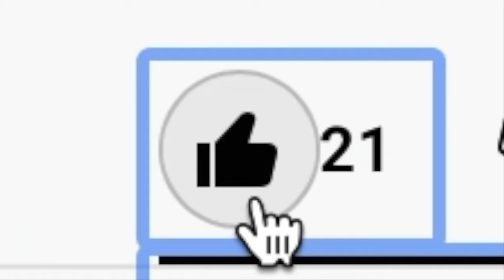THE GREAT - Staffel 2 Trailer German Deutsch (2021)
Der Auftakt der neuen Staffel ist am Sonntag, 19. Dezember

STARZPLAY, der internationale Premium-Streaming-Dienst von STARZ, präsentiert das Poster und den Trailer zur zweiten Staffel der BAFTA- und Emmy®-nominierten Serie „The Great". Die mit Spannung erwarteten neuen Episoden starten am Sonntag, 19. Dezember auf STARZPLAY in Deutschland, Österreich, der Schweiz, Spanien, Frankreich, Italien, den Benelux-Staaten, Lateinamerika und Brasilien.

In der zweiten Staffel von „The Great" erobert Katharina endlich den russischen Thron für sich allein – versteht aber schnell, dass die Absetzung ihres Mannes nur der Anfang war. Katharina muss sich nun der Realität stellen, dass sie ein Land in die Freiheit führen will, das gar nicht frei sein möchte. Um die Aufklärung nach Russland zu bringen, muss sie gegen ihren eigenen Hof und ihre engsten Vertrauten ankämpfen, darunter ihre eigene Mutter (gespielt von Gaststar Gillian Anderson). Außerdem ringt sie mit ihrer komplizierten Beziehung zu Peter. Am Ende wird Katharina lernen, dass man ein Land nur dann verändern kann, wenn man sich von ihm verändern lässt, dass es einen schmalen Grat zwischen Idealismus und Verblendung gibt und dass der Aufstieg zur „Großen" ihr mehr abverlangt als gedacht.

Die zweite Staffel der gefeierten Comedyserie von Schöpfer, Executive Producer und Drehbuchautor Tony McNamara mit Elle Fanning und Nicholas Hoult in den Hauptrollen verfügt über zusätzliche Starpower mit der bereits angekündigten Emmy®-Preisträgerin Gillian Anderson als Gastdarstellerin in zwei Episoden.

In „The Great" spielen neben Elle Fanning als Katharina auch Nicholas Hoult, Phoebe Fox, Adam Godley, Gwilym Lee, Charity Wakefield, Douglas Hodge, Sacha Dhawan, Bayo Gbadamosi und Belinda Bromilow.

Tony McNamara ist Showrunner und Autor von „The Great". Neben ihm zählen zum Team der Executive Producers auch Marian Macgowan, Mark Winemaker, Elle Fanning, Nicholas Hoult, Brittany Kahan Ward, Doug Mankoff und Andrew Spaulding von Echo Lane, Josh Kesselman und Ron West von Thruline und Matt Shakman. Die Serie wird von Civic Center Media in Zusammenarbeit mit MRC Television produziert. Den Weltvertrieb übernimmt ViacomCBS Global Distribution Group.